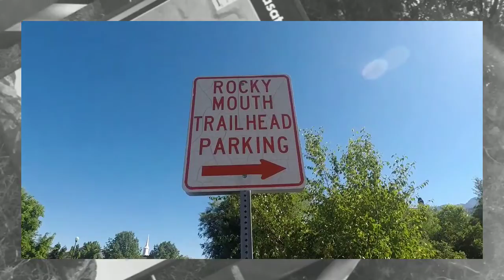Rocky Mouth Falls 2018